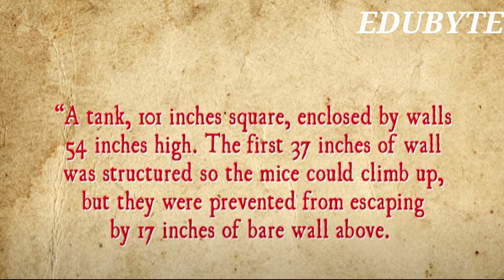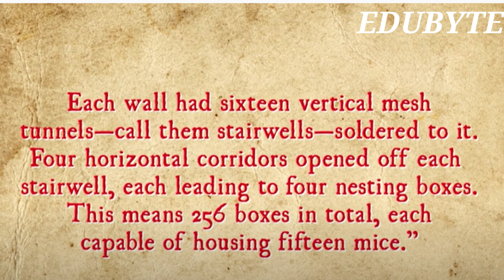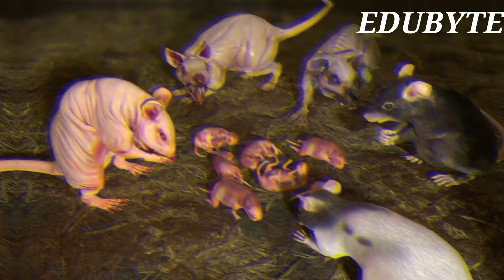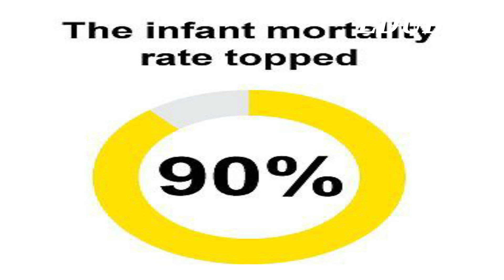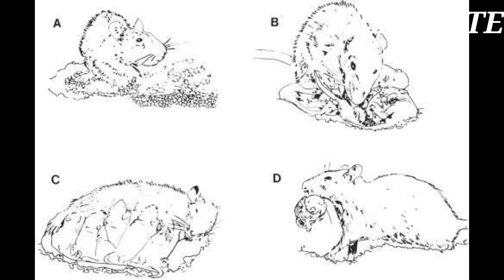Universe 25 | Horrible Rat Utopia Experiment | John B Calhoun | Science | Extinction of Human Race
This video explains the horrible experiment conducted on rats which leads us to a conclusion about how the human race might become extinct.
Please watch the complete video to know more about this experiment.